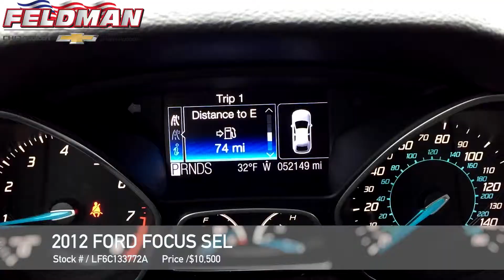Ford Focus New Hudson MI LF6C133772A